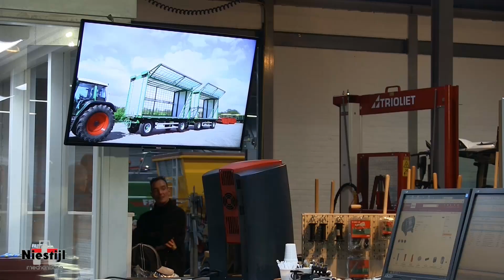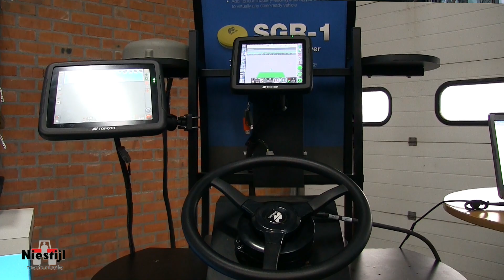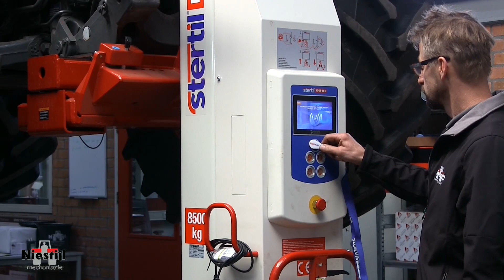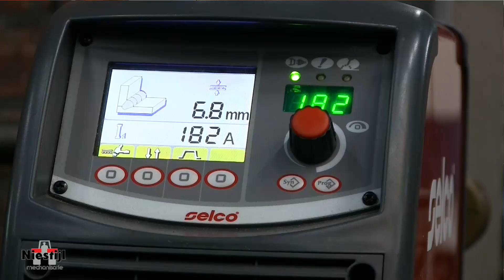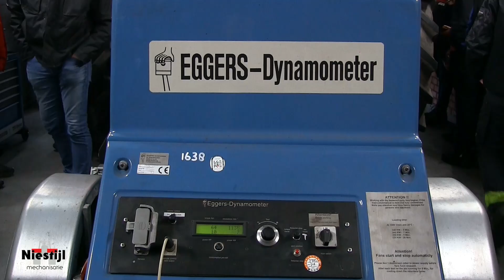Veel belangstelling Technische Open Dag Niestijl Siddeburen.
13 maart 2019 - De technische open dag bij Niestijl op 13 maart na aanleiding van hun 100 jarig bestaan, is door meer dan 300 belangstellenden bezocht. Er was een speciale programma voor vrouwen georganiseerd, live demo Pullingteam 'T Val Met - Vaassen. Ook waren er open gewerkte motoren/delen (transmissie, pompen, printplaat. Las demonstratie''s en doe het zelf sessies.
Behendigheidsproeven en vermogen testen van diverse trekkers.

ACV.